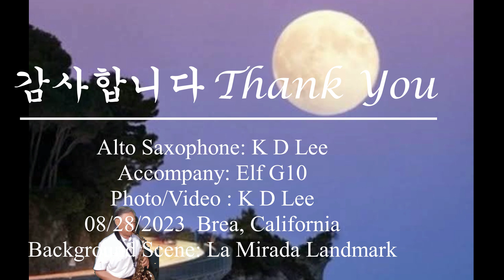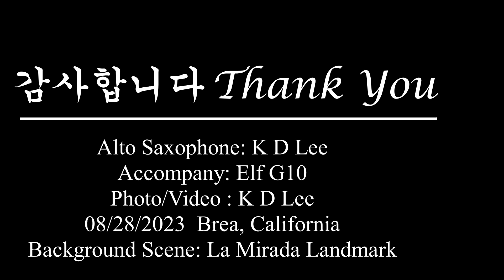달밤, 고향 생각 Moon Night, Homesick